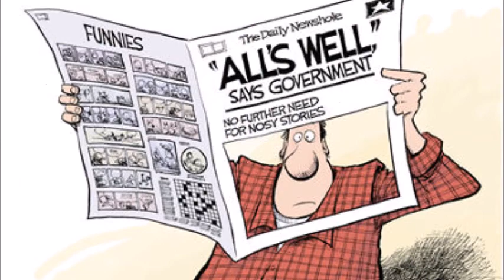Interview with TOOTH Plaintiff Shirley Lamonna after Court Hearing 2. 3.15